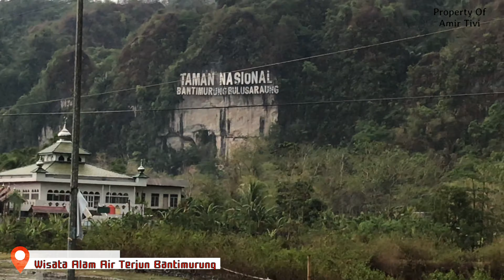Visit Wisata Air Terjun Bantimurung Maros Sulawesi Selatan || Maros Waterfall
Ini adalah salah satu obyek wisata yang ada di Sulawesi yang berada kabupaten Maros. Di taman nasional Bantimurung sendiri terdapat dua wahana baru,  yaitu Penangkaran kupu kupu dan Jembatan Gantung. Di penangkaran Kupu kupu ini ada sekitar 21 jenis kupu kupu yang dibudidayakan sebagian adalah kupu kupu jenis langka. Selain digunakan untuk sarana edukasi satwa, pengkatan kupu kupu adalah spot foto yang unik lho, kamu bisa berfoto selfie dengan berbagai kupu kupu.

Tidak hanya itu Bantimurung ini juga dibangun dua manara diantara  puncak kubah rakasasa yang menambah daya tarik wisatawan untuk berkunjung. Kedua menara ini dihubungkan dengan sebuah jembatan yang diberi nama Helena Sky Bridge. Konon nama Helena ini di ambil dari salah satu kupu kupu bantimurung. Dari atas kubah raksasa ataupun di jembatan gantung ini anda akan di suguhkan panorama tebing – tebing yang diselimuti rindangnya pepohonan nan hijau. Kamu bisa berfoto atau selfie di atas jembatan ini karena tempat ini instagramable banget lho.

♥【 TERIMA KASIH 】♥